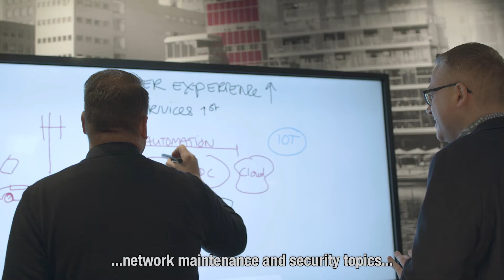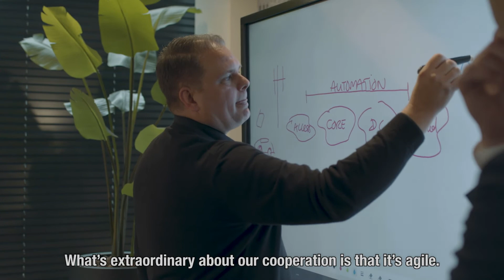Odido automatiseert haar netwerk met Telindus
Odido optimaliseert haar IT infrastructuur met de geautomatiseerde netwerk omgeving van Telindus. Hierdoor kunnen zij sneller, veiliger de gewenste diensten leveren. Wil je meer weten over deze samenwerking? Lees het op